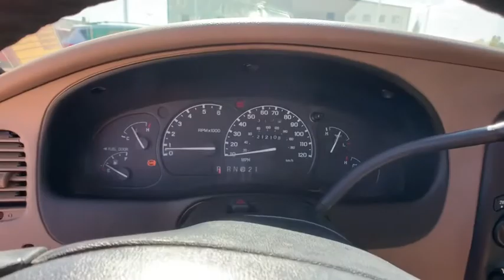2001 Ford Ranger Denver, Aurora, Parker, Highlands Ranch, Littleton, CO 81785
RED Used 2001 Ford Ranger available in Denver, Colorado at Mike Naughton Ford. Servicing the Aurora, Parker, Highlands Ranch, Littleton, CO area.
2001 Ford Ranger Supercab Flare 4.0L XLT 4WD - Stock#: 81785 - VIN#: 1FTZR15E21PA51970

XLT trim. Edmunds Editors' Most Wanted Small Pickup, Aluminum Wheels, 4x4, CD Player, CLOTH FRONT 60/40 SPLIT BENCH SEAT, 5-SPEED AUTOMATIC TRANSMISSION W/OD, AIR CONDITIONING, 4.0L (245) SEFI SOHC V6 ENGINE. SEE MORE! KEY FEATURES INCLUDE: 4x4, CD Player, Aluminum Wheels. 4-Wheel ABS, Vehicle Anti-Theft System, Third Passenger Door, Stepside Pickup Box, Front Disc/Rear Drum Brakes. OPTION PACKAGES: 4.0L (245) SEFI SOHC V6 ENGINE, AIR CONDITIONING (STD), CLOTH FRONT 60/40 SPLIT BENCH SEAT (STD), 5-SPEED AUTOMATIC TRANSMISSION W/OD (STD). EXPERTS ARE SAYING: Edmunds Editors' Most Wanted Small Pickup. KBB.com explains If you need a compact pickup that is inexpensive to own and operate, the Ford Ranger is one of the best.. EXCELLENT SAFETY FOR YOUR FAMILY: WHY BUY FROM US: Our large inventory and wide selection of models, along with competitive pricing, allow us to make you a great deal on the Ford of your choice. At Mike Naughton Ford, our goal is to assist you in making a confident decision. Our friendly, professional staff members are here to answer your questions and listen to your needs. Wherever you live in the Denver area, or if you're driving from Lakewood, Highlands Ranch, Centennial or Englewood, we're ready to serve you! Please confirm the accuracy of the included equipment by calling us prior to purchase.